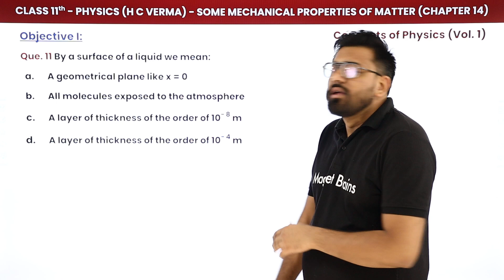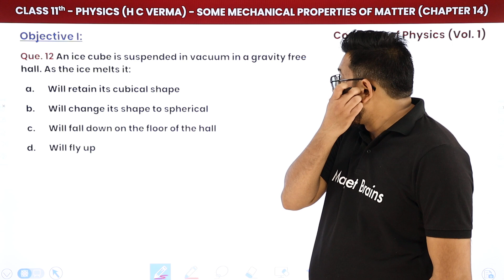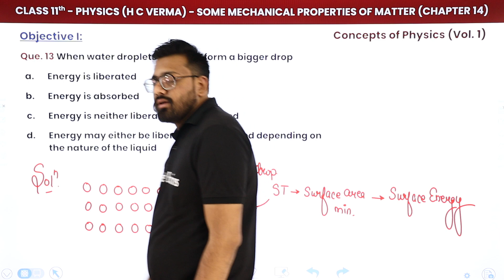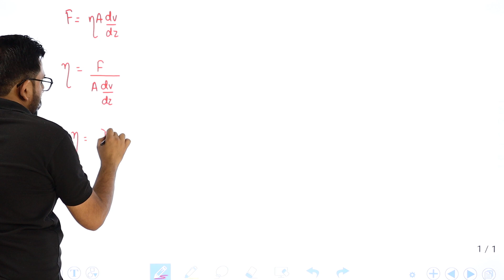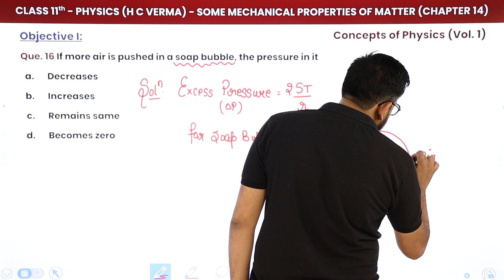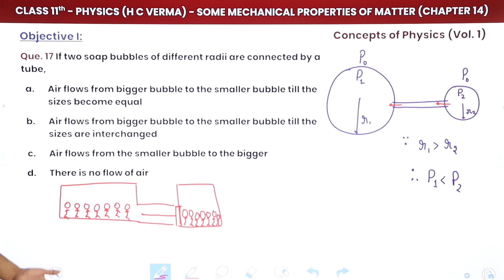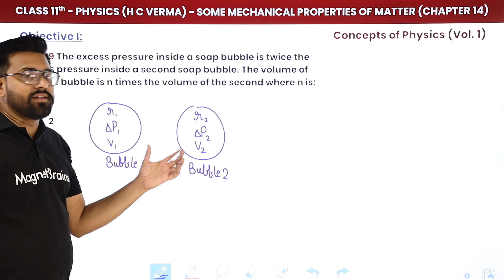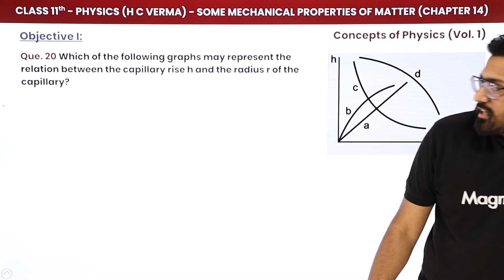Some Mechanical Properties of Matter- Objective I (Part 2) | Class 11 Physics (HC Verma) | JEE/NEET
✔️ Class: 11th
✔️ Subject: Physics (HC Verma) JEE/NEET
✔️ Chapter: Some Mechanical Properties of Matter (Chapter 14)
✔️ Topic Name: Some Mechanical Properties of Matter- Objective I (Part 2)
✔️ Topics Covered In This Video (By Ashish Sir): Dive into Part 2 of Objective I on the Mechanical Properties of Matter from HC Verma for Class 11 Physics. This video provides detailed explanations and solutions to enhance your preparation for JEE/NEET. Perfect for mastering key concepts!
00:00 Introduction :Some Mechanical Properties of Matter- Objective I (Part 2)
00:38 Objective I :From Question 11 To 20
55:28 Website Overview